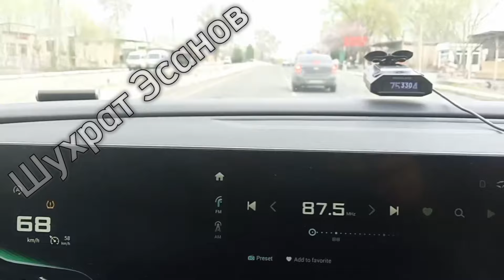МАНСАБДОРГА ҚОНУН ИШЛАМАЙДИМИ ? ЖАРИМАЛАР ОДДИЙ ХАЛҚ УЧУН ОТИ БОШИДАЙ КАТТА